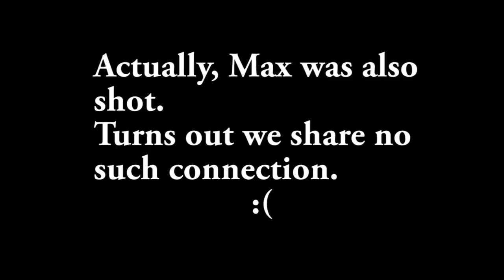Digimon World (Part 3 - Max Gets Shot, Digivolves)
I ain't afraid of no ghosts! Mostly because I can't understand what the heck they're saying.